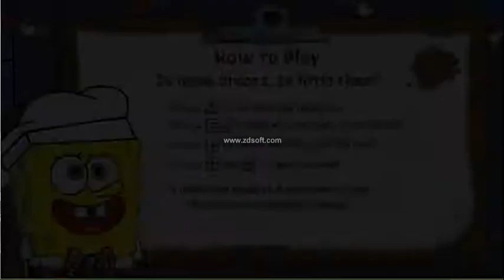Spongebob GamePlays: Candy Dis-Order (#13)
Well, It's About Time I Started Boxin' Candy! The Only Problem Is That Patrick Is Gonna Steal Some Of It! Well, Not If I Can Help It! By The Time I'm Done With Patrick, He'll Regret Ever Being Born!!! I Promise! ):(